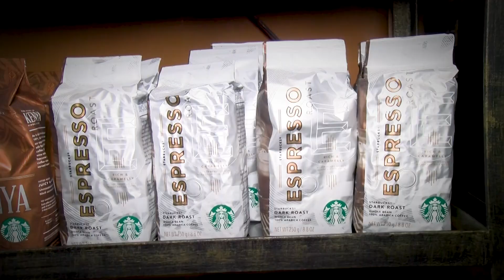Starbucks - Boulevard Ventura Mall